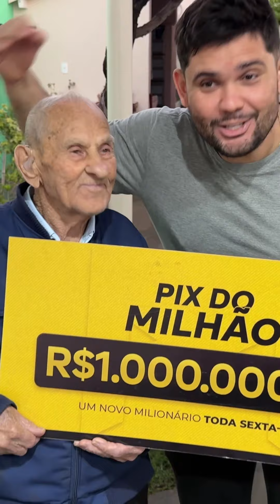Aproveite cada segundo ❤️